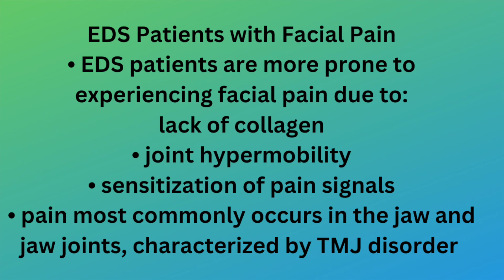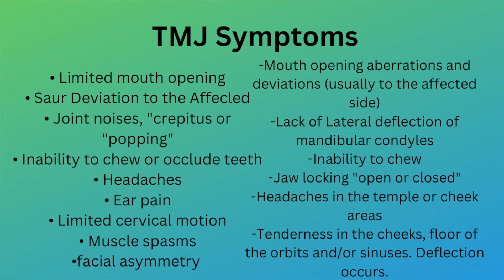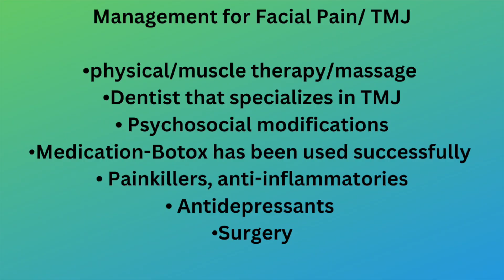TMJ & EDS!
Clips-
Getyarn.io

I feel so much better. So much. It's Always Sunny in Philadelphia (2005) - S02E01 Charlie Gets Crippled

I don't believe it. The Flintstones - The Golf Champion [SO1E11]

Which, to my mind, is unfortunate. Firefly. - Bushwhacked [S01E02]

These braces even ruin spaghetti. The Brady Bunch - Brace Yourself [SO1E20]

That sounds like a very positive experience. Big Mouth (2017) - S05E05 Thanksgiving

I'll make you a list. The Big Bang Theory - The Rhinitis Revelation [S05E06]

There's more. Leon The Professional (1994).

That sucks. Good Will Hunting (1997).

Fixed the newel post!